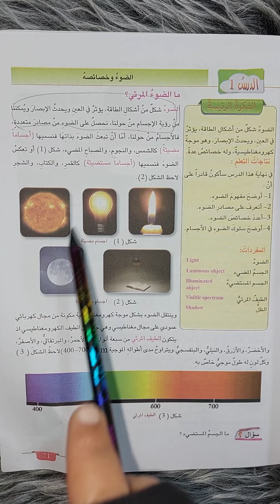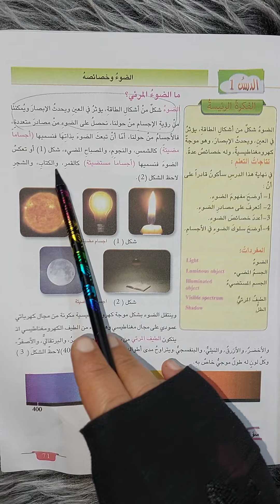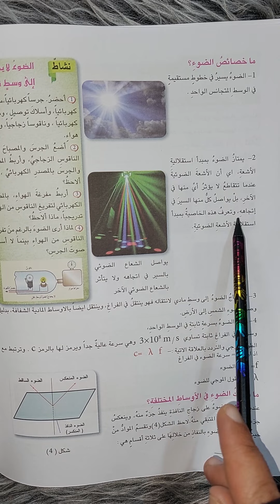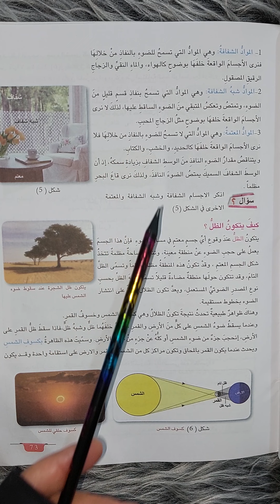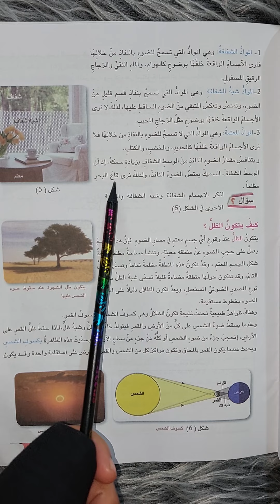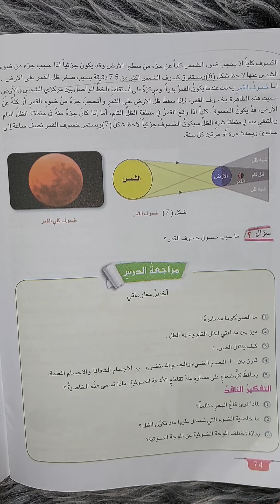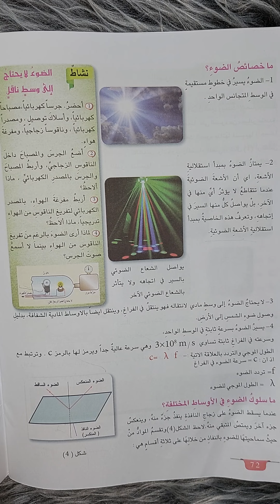الثاني متوسط الجزء الثاني( صفحة 71) الفصل السادس الضوء وخصائصه الدرس الأول